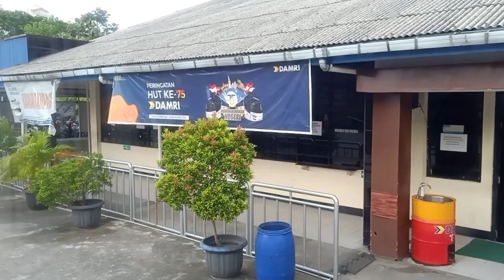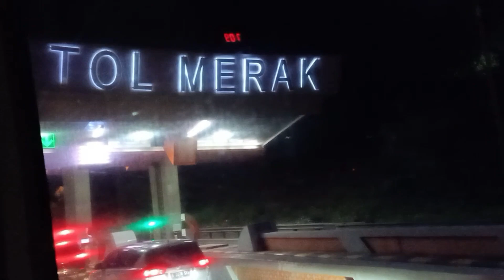BeJalan , Cobain Naik Bus DAMRI Jakarta Palembang dari Pool Kemayoran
Cobain Naik Bus DAMRI Jakarta Palembang dari Pool Kemayoran

Alamat
Jalan Angkasa No.17B, Kemayoran, Gn. Sahari Sel., Kemayoran, Jakarta Pusat, Daerah Khusus Ibukota Jakarta 10610, Indonesia

Kalian bisa menghubungi Damri Kemayoran lewat telepon menggunakan nomor (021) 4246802.

Bus antar kota antar provinsi (AKAP) saat ini masih menjadi pilihan masyarakat Indonesia. Walaupun memiliki waktu tempuh yang lebih lama dibanding pesawat, namun harga tiket bus AKAP masih ramah di kantong

DAMRI adalah pelopor transportasi darat di Indonesia sejak tahun 1943. Perusahaan Umum DAMRI (singkatan dari Djawatan Angkoetan Motor Repoeblik Indonesia) adalah sebuah Badan Usaha Milik Negara Indonesia yang bergerak di bidang transportasi darat.

DAMRI memiliki jaringan pelayanan tersebar hampir di seluruh wilayah Indonesia, mulai dari pelayanan angkutan kota, angkutan antarkota dalam provinsi, angkutan kota antar provinsi, angkutan khusus bandar udara, angkutan pariwisata, angkutan logistik, angkutan keperintisan, dan angkutan lintas batas negara.

Thank You for Visiting Us!
Selamat Datang di @BE_Jalan YouTube Channel

My youtube channel will provide experiences about Walking Tour,  Videos of Traveling,  the current situation of areas in Indonesia and tourist attractions in Indonesia, about food and culinary in Indonesia, and videos of traffic conditions in Indonesia.

I hope you can have a leisurely look around ♡

Let's walk... Enjoy !